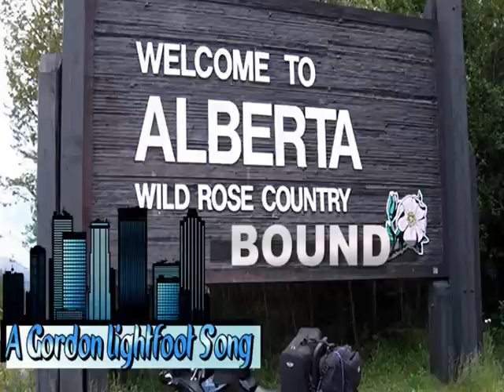Alberta Bound - Gordon Lightfoot cover by Jeff Cooper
So here's another GL song from a few years back, I actually did a couple but still working on the other. I used my Guild F-512 for this one and my Gretsh bass. I went sort of bonkers on the lead fills just for a change, going from a strait acoustic with no effects to a chorused acoustic then a distorted electric ending with the synth harmonica  on my keyboard. I thought (in retrospect) I should have thrown in some mandolin and banjo too but I didn't want to go more overboard then I already did. This is all post op stuff now. (from my multiple hand surgeries)